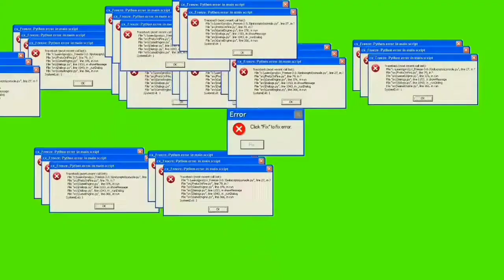MEME GREEN SCREEN LINK IN DESCRIPTION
Green screen pack 1#